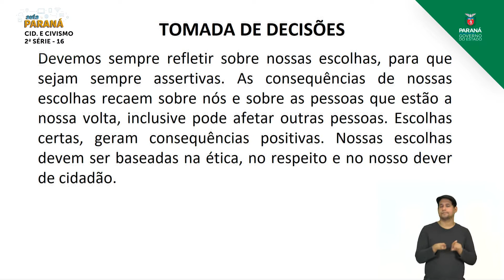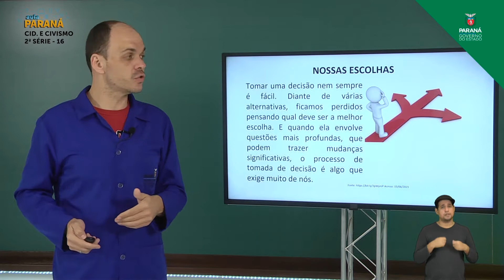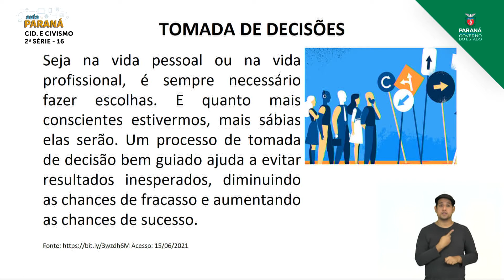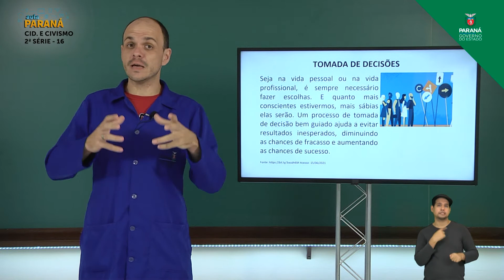2021 | Resumo da Aula | 2ª Série | Cidadania e Civismo | Aula 16 - Projeto de Vida - Parte 2